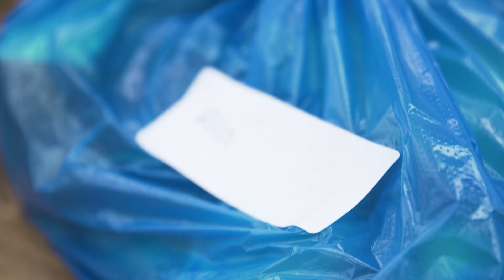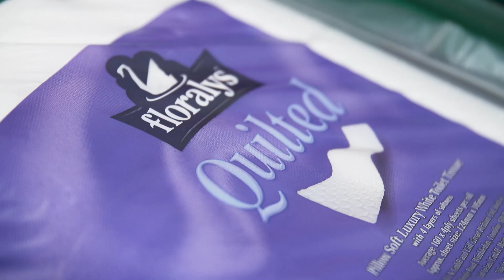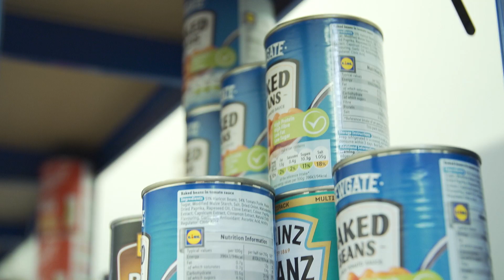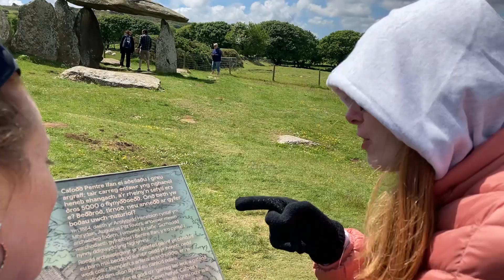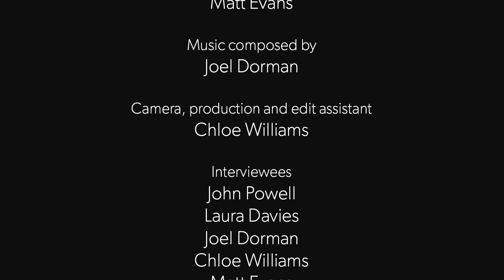Church Behind the Scenes - Church On The Move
What is the secret to a successful Church? Well don’t look at us we have no idea! But what we can share with you is a 20+ year journey of getting it right, wrong and everything in between. Through it all, celebrating Jesus and each other to create a welcoming place, called Church on the Move, Neath.

This, is that 20+ year journey.